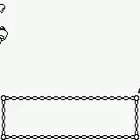Pokemon Gold 7th Gym Pryce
7 down, 1 left to go!